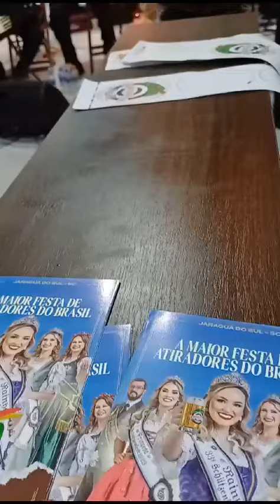Musica do Aba - Banda JS na inauguração do stand de tiro olímpico de Jaraguá do sul